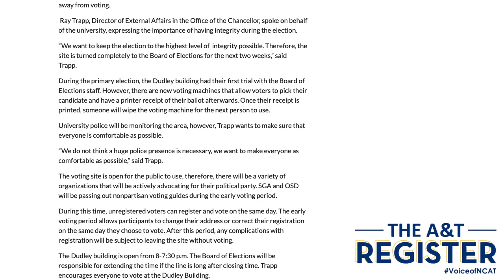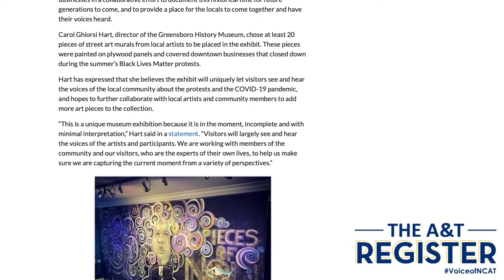The A&T Register Newscast 10-18-20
The A&T Register Newscast is a bi-weekly update video to keep A&T students informed.

On this newscast, see what you missed in the news.

Shot by: Jaylin Saunders, Digital Media Editor
Edited by: Josef McDougal, Multimedia Editor